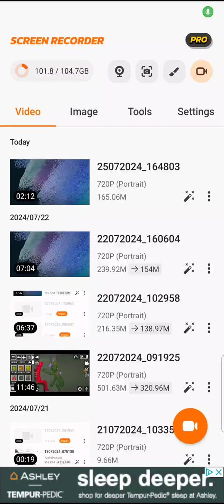WHY DID YOU EAT MY PIZZA